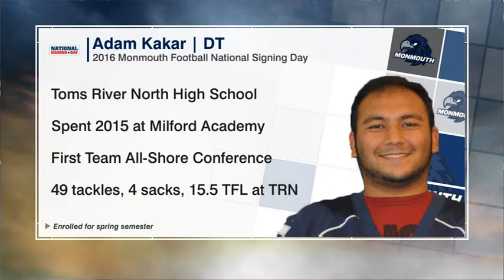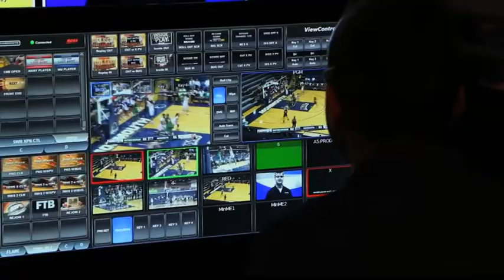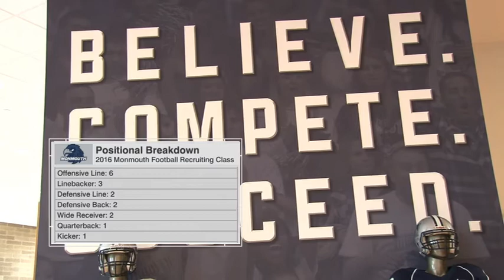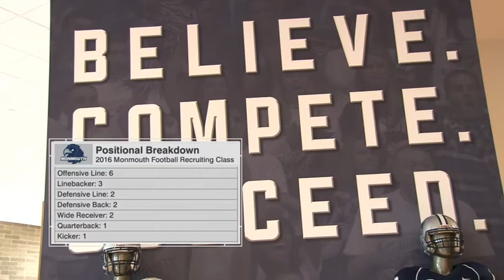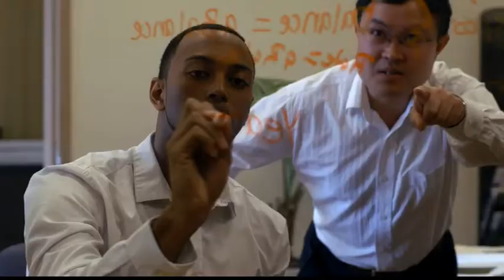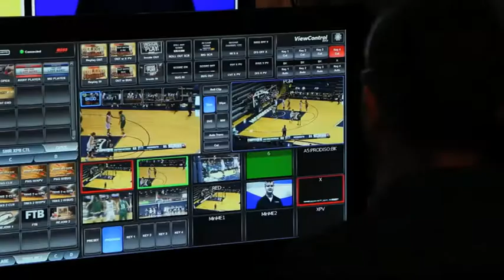2016 Monmouth University Football National Signing Day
2016 Monmouth University Football National Signing Day